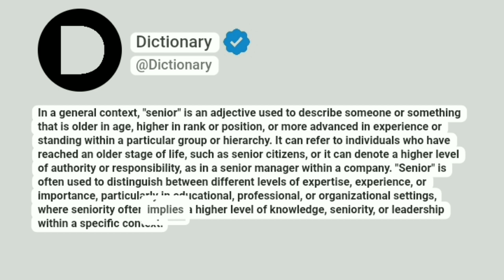Senior Meaning In English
In a general context, "senior" is an adjective used to describe someone or something that is older in age, higher in rank or position, or more advanced in experience or standing within a particular group or hierarchy. It can refer to individuals who have reached an older stage of life, such as senior citizens, or it can denote a higher level of authority or responsibility, as in a senior manager within a company. "Senior" is often used to distinguish between different levels of expertise, experience, or importance, particularly in educational, professional, or organizational settings, where seniority often implies a higher level of knowledge, seniority, or leadership within a specific context.